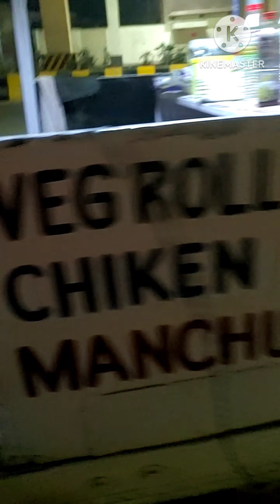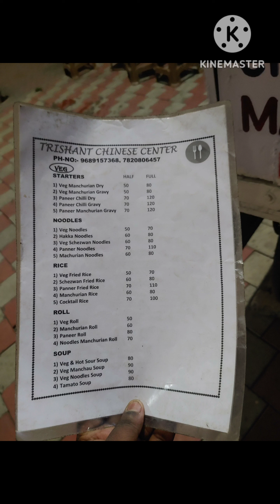Trishant Chinese centre | Subhash Nagar metro station | Nagpur | Raw video